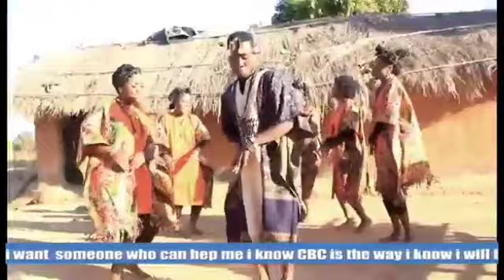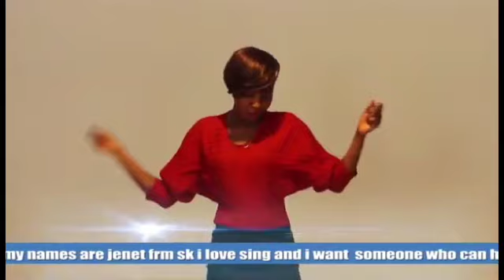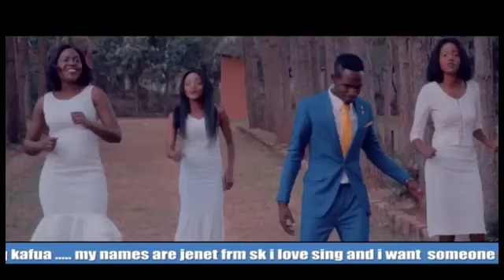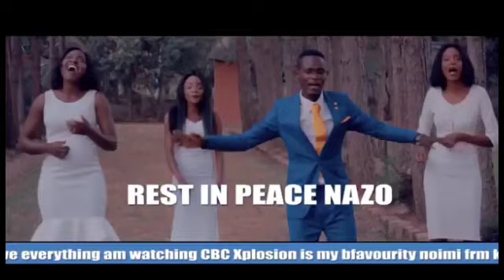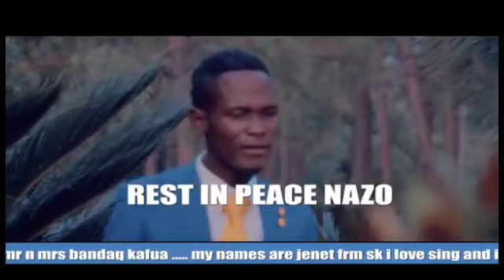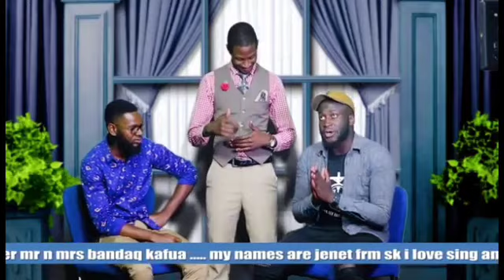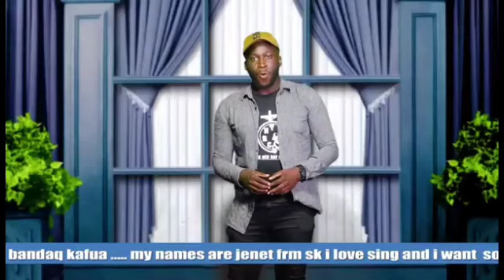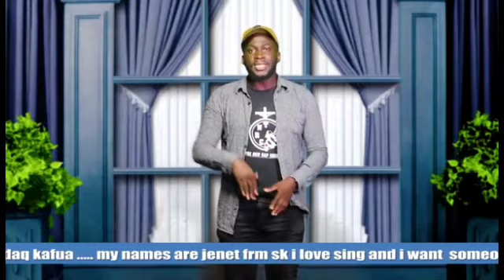The Xplosion Show (Live Video 2020) - New Tv Interview CbcTV ZAMBIAN LATEST GOSPEL MUSIC VIDEO 2020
Must Watch Video Zambian Latest Trending video 2020